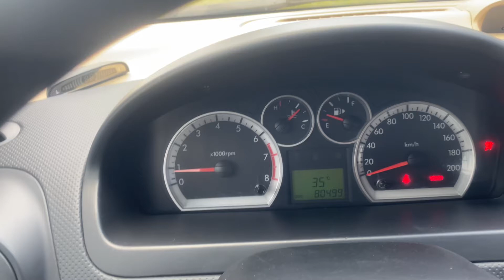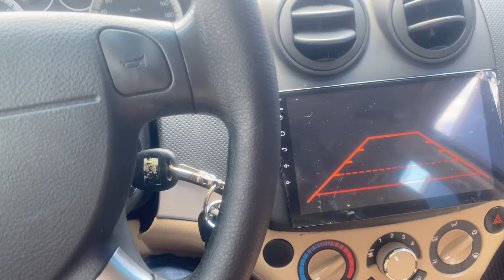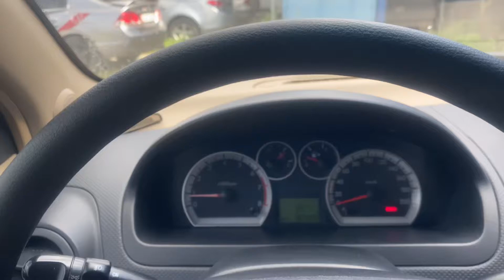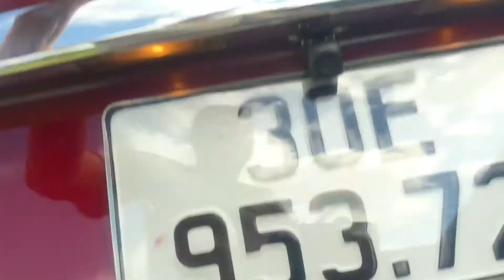Đời cao số tự động giá 200 mấy chục triệu thôi LH 0964656865 / 0979709565